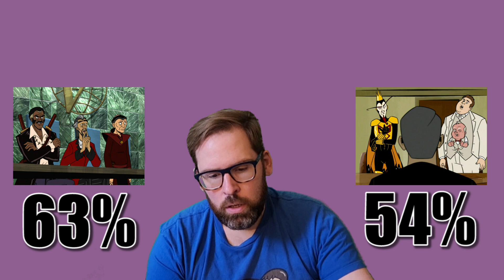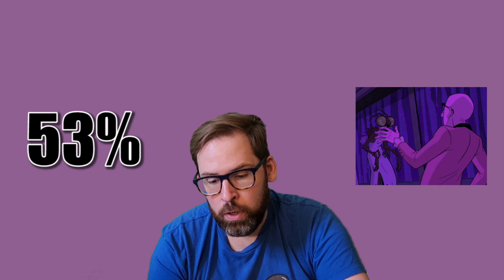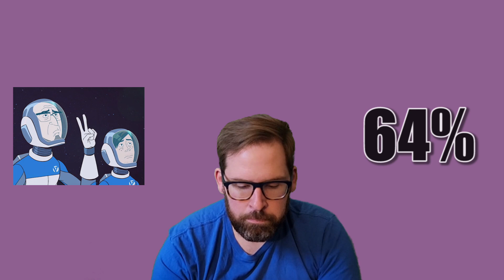The Venture Bros Best Episode Ever March Madness Bracket! (Week 3)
Welcome back to The Venture Brothers Madness Episode Bracket!

This week, 32 episodes get cut down to 8.